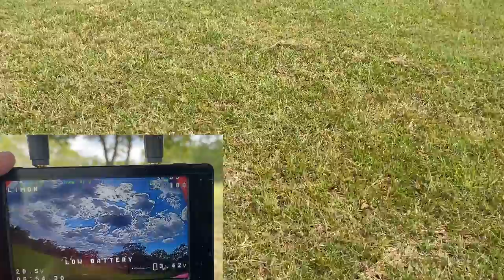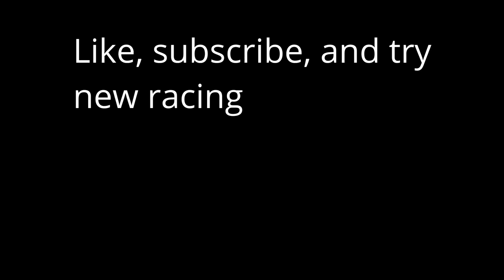Efficiency Racing - Drone racing - Who has the smoothest lines - Feat Limon and El profe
3" - Diatone GT R349